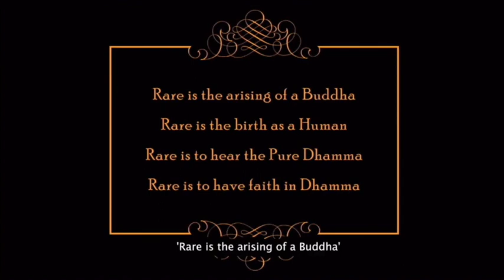Rangpar Center Development work in Progress Documentary September 2019